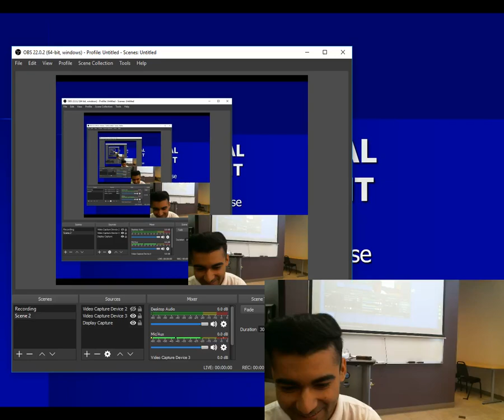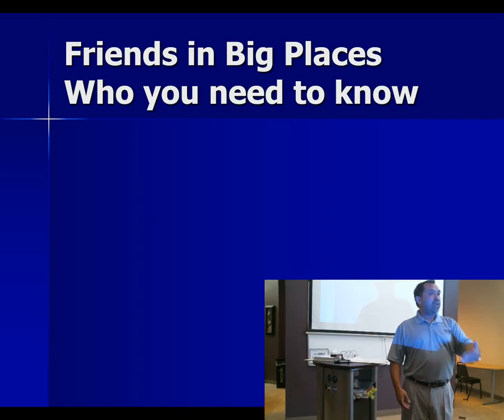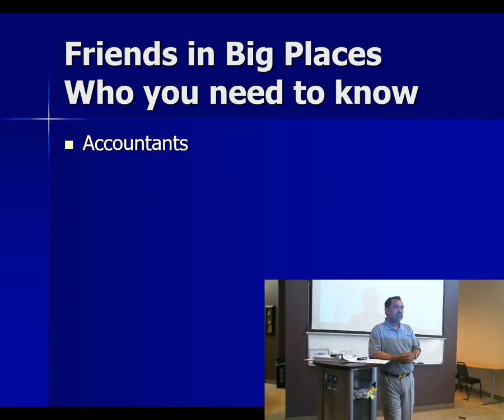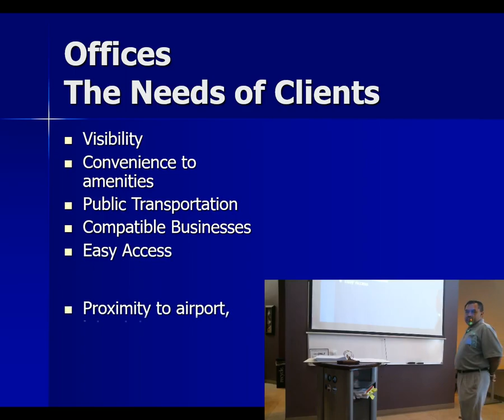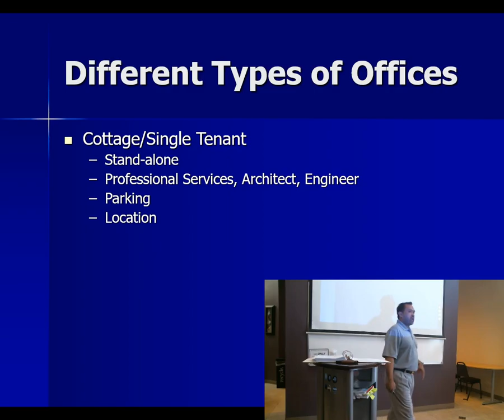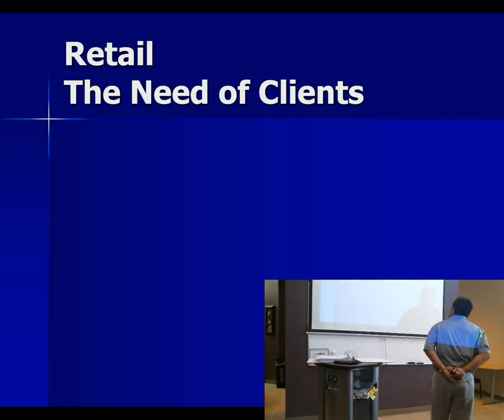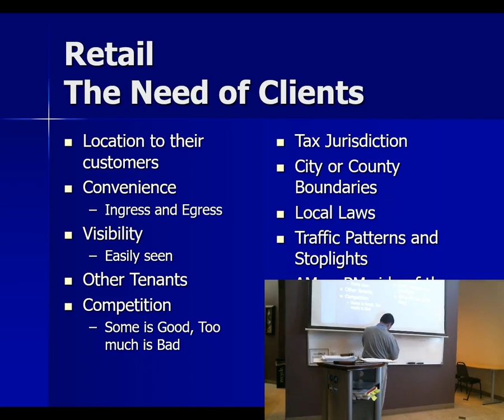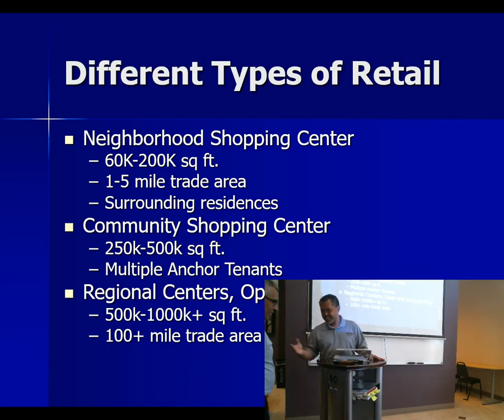Commercial Training With Robert Do Episode. 2